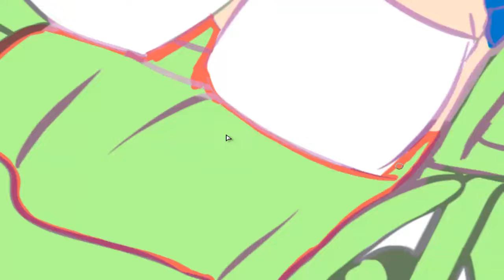Pintando un oc owo